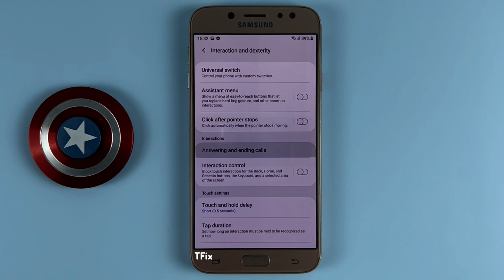How to Press the Power key to end on Samsung J7 Pro Android 9